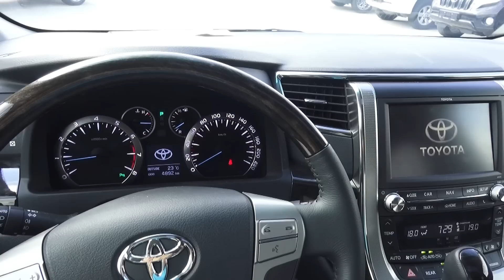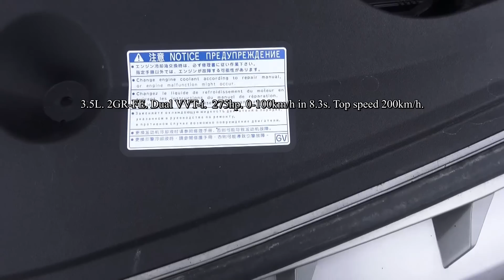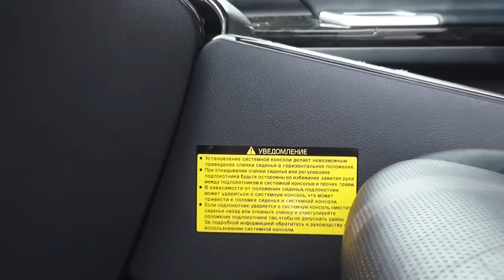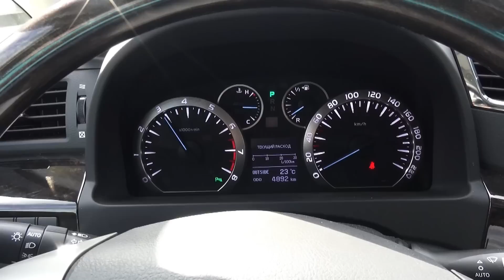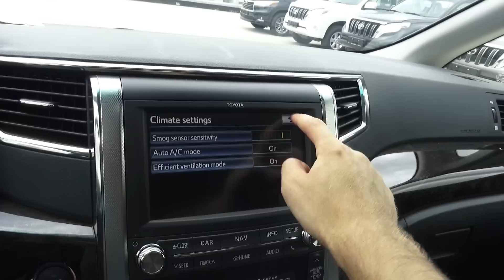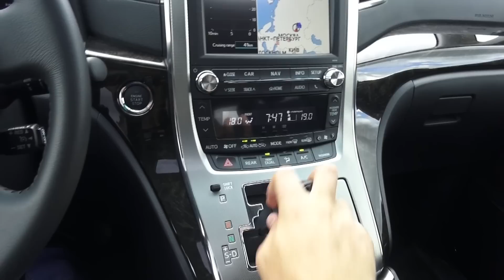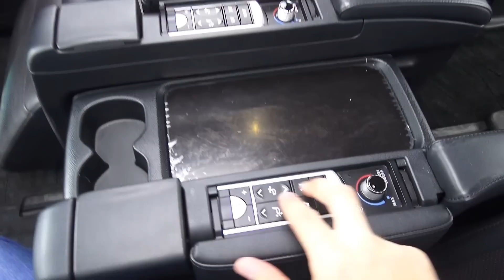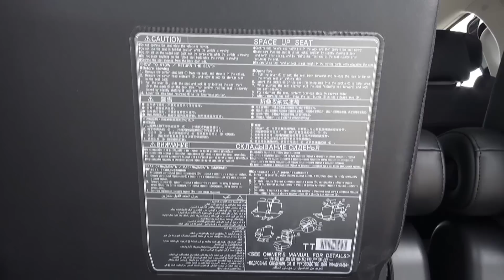2012 Toyota Alphard. Start Up, Engine, and In Depth Tour.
2012 Toyota Alphard. Start Up, Engine, and In Depth Tour.